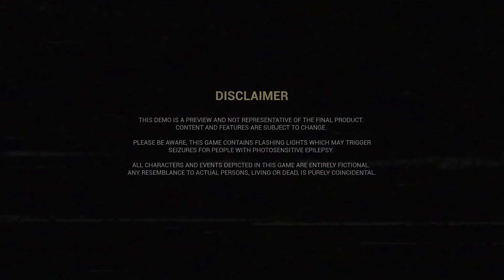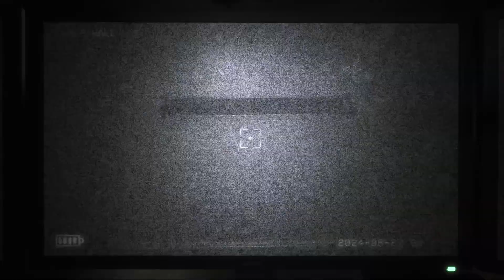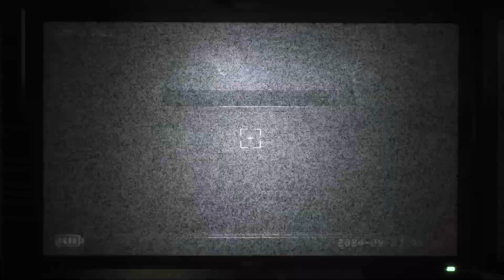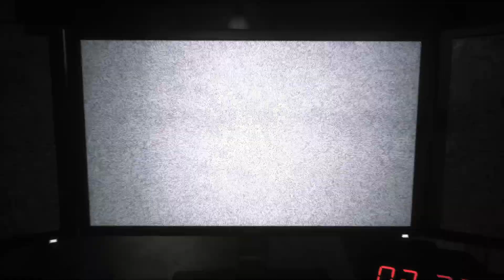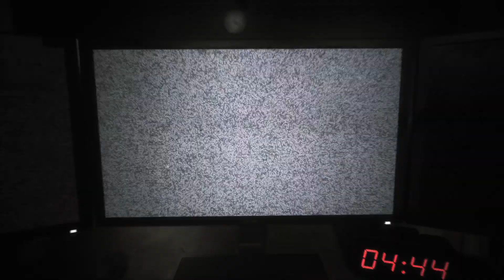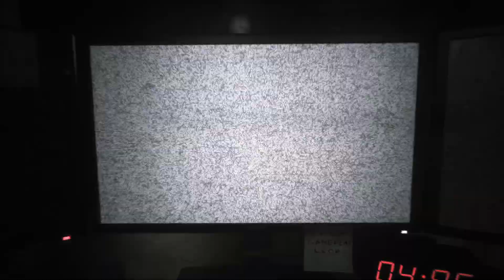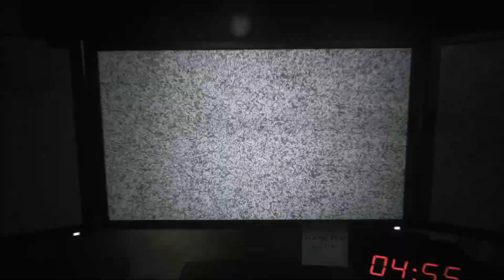Я ЖДАЛ ЭТОГО ФНАФА И ВОТ ОН!!!!➲ The Joy Of Creation. tjoc demo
ЯЯ ПОИГРАЛ В ЭТОТ ФНАФ И ОХРЕНЕЛ ОТ КАЧЕСТВА
ПЕРЕХОДИ СЮДА